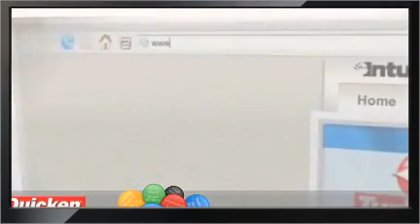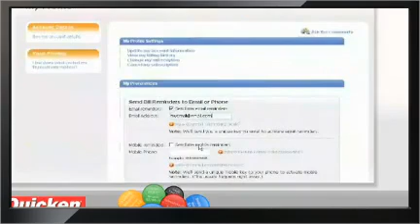Quicken Online Delivers New Personal Finance Service...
Quicken Online iDelivery/i New Personal Finance Service...
Quicken Online Delivers New Personal Finance Service for ... - Intuit
Intuit: small business, personal finance and tax software
Intuit Completes Acquisition of
Quicken Online Delivers New Personal Finance Service... - YouTube
Intuit Quicken, QuickBooks | Joineei
Intuit, Top Technology Companies Team To Launch Intuit Osp ... - OFX
Quicken 98 Delivers New Ways to Help Macintosh Users Save Time ...
Intuit and  Sign Five-Year Agreement to Deliver Internet ...
Quicken home and business 2014 online - Carolina Financial Group
Online Banking Fees - Internet Banking Fees - Wells Fargo